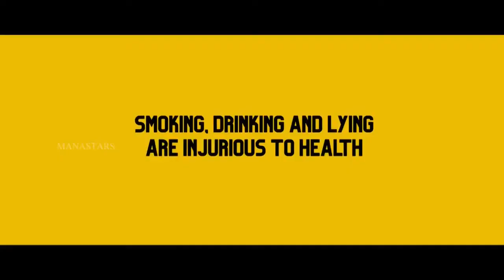Только ты можешь сказать (2020) трейлер индийской комедии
ʕ ᵔᴥᵔ ʔ

Дата премьеры фильма: 2020

Жанр: фантастика, фэнтези

Режиссер: Shammeer Sultan

В ролях:
Tharun Bhascker Dhaassyam, Anasuya Bharadwaj, Vani Bhojan

на канал и получи уведомление при появлении новых дублированных трейлеров.